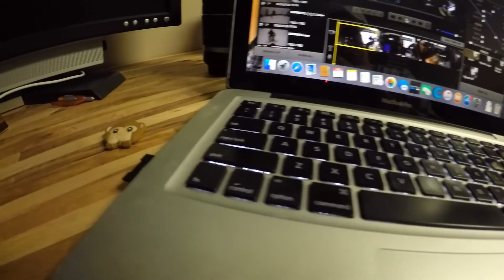A Day on the Mountain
A couple hours snowboarding.